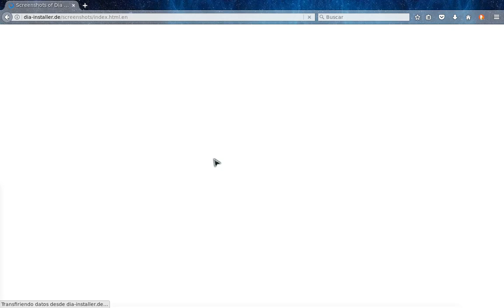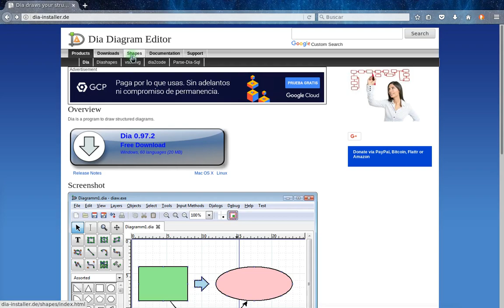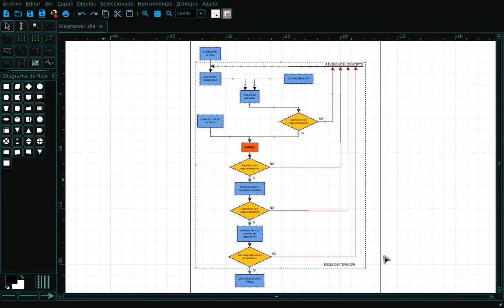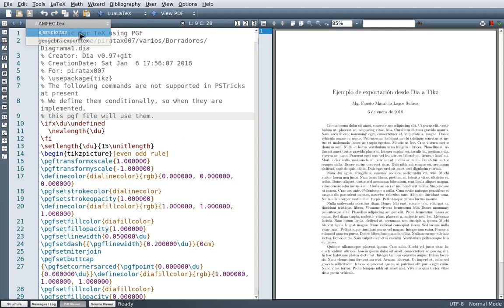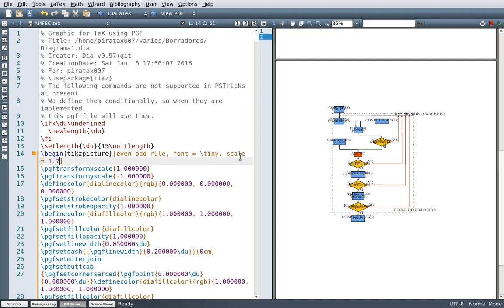Exportar diagramas de flujo, UML, mapas conceptuales... desde Dia a LaTeX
Dia es un Software Libre Multiplataforma para el diseño de diagramas estructurados tales como diagramas de flujo, mapas conceptuales, UML, circuitos lógicos, etc. que permite exportar los diagramas con él construidos a código LaTeX.